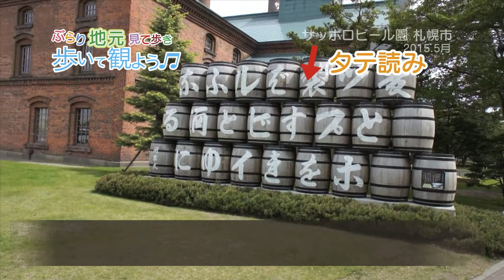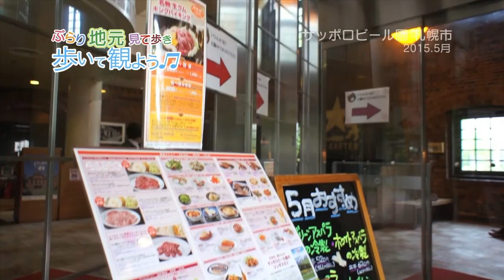歩き撮り「サッポロビール園」Sapporo Beer museum /Glidecam_005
札幌市苗穂地区にある「サッポロビール園」
敷地内にはビールの博物館もあり、無料で見学（希望者にはガイド案内付き）が出来ます。
ビールの美味しい注ぎ方を教えてくれるので、とても（大人にとっては）勉強になることがいっぱいありました♪
レストラン／ビアホールなど飲食施設が複数あります。
すぐ隣の敷地にはアリオがあり、買い物にも便利。